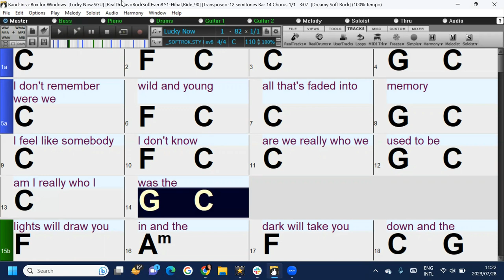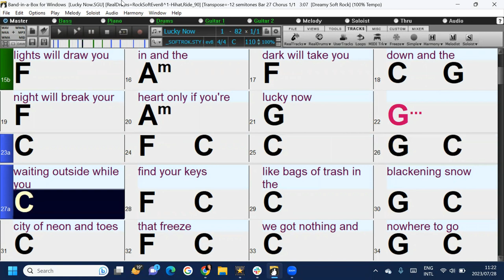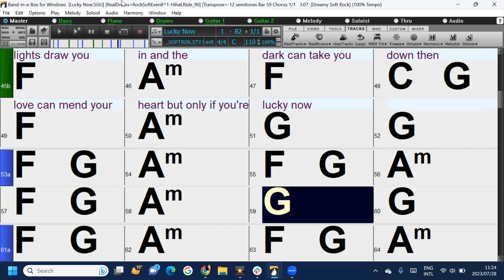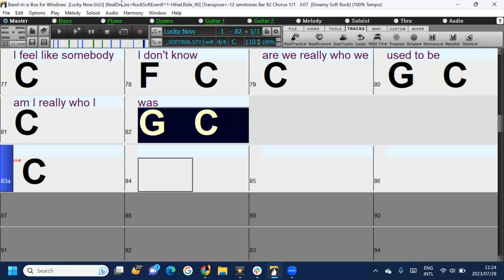Lucky Now (in the style of Ryan Adams) a fun and easy Band-in-a-Box play along backing track